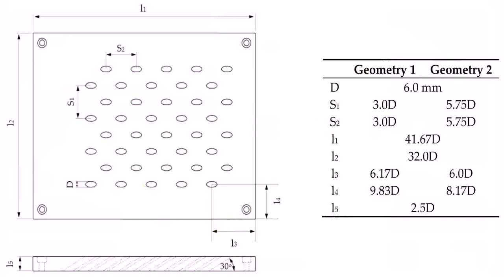Bungalow Floor Plan With Elevation - DaddyGif.com (see description)